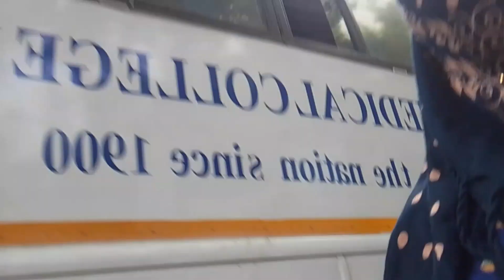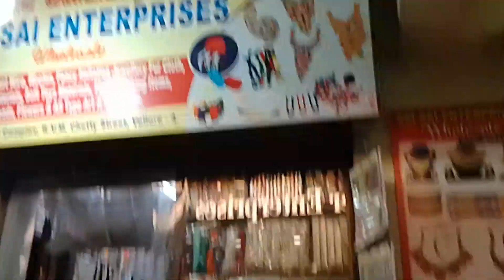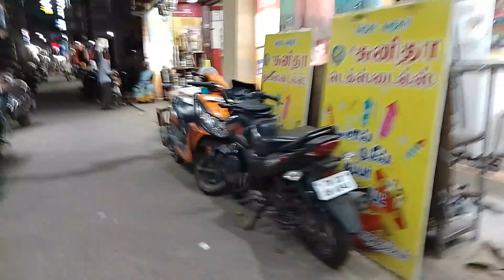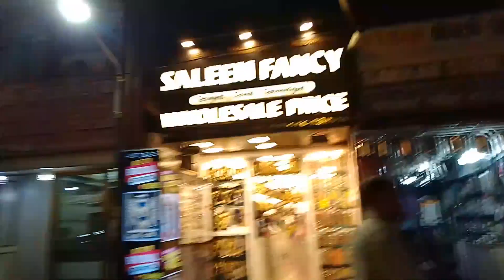Aaj Maan bhar ke shopping kiya#vlog